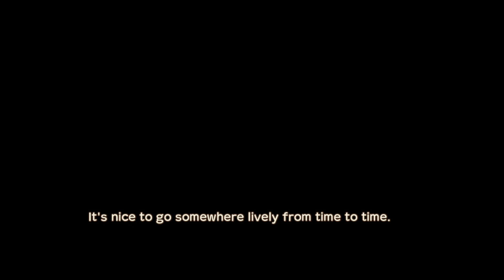Let's Play Story of Seasons: A Wonderful Life #31: Income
In this episode, its' time to continue earning the money we need for the new field.